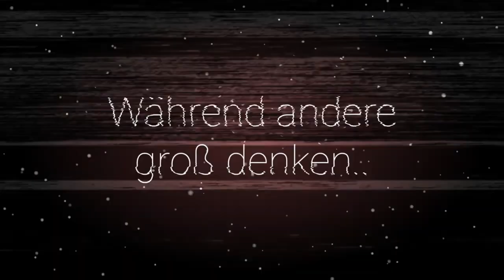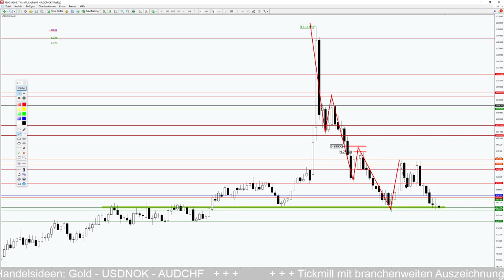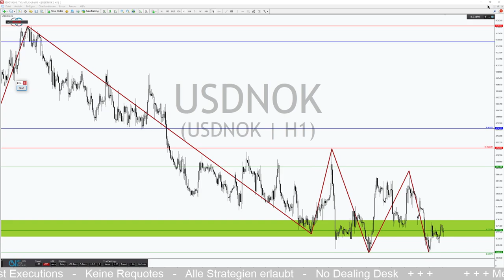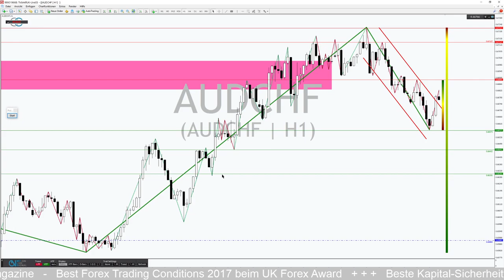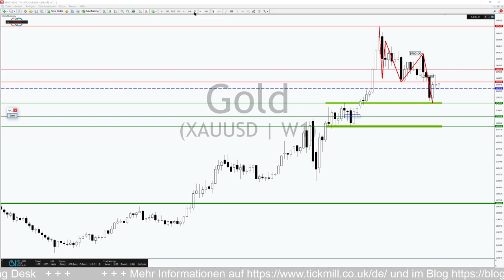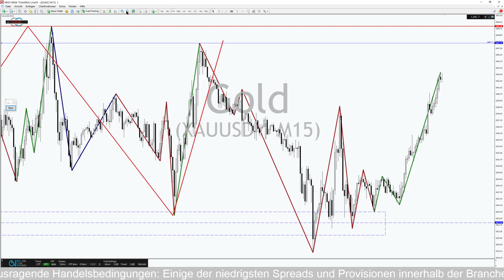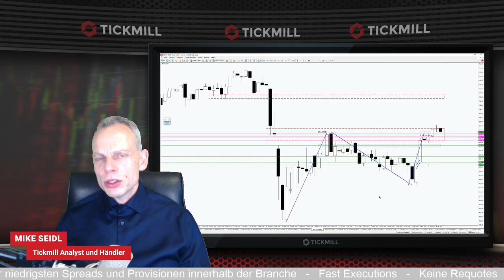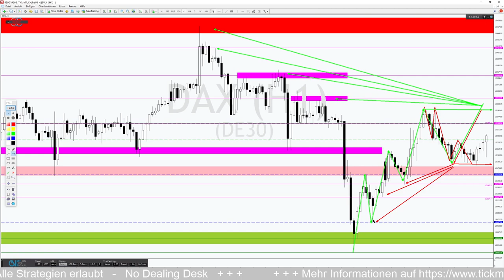Gold mit Schulter-Kopf-Schulter Formation